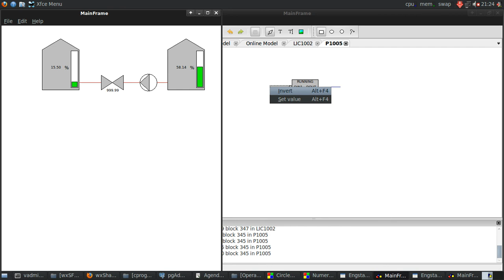Show tank animated levels.avi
This video shows the actual state of the Operator Station regarding animation of the real values read from the controller.
There are control programs with logic inside simulating tank levels that are increasing or decreasing. It could be seen how the level rises or lowers depending on the simulated values.
Also a basic pump shape animation is shown indicating that the pump is running or not.

Stil the operator cannot change the state of a device from the Operator Station, but that will come soon!.